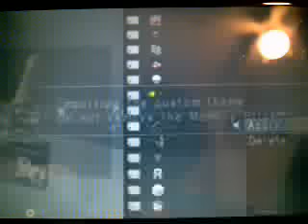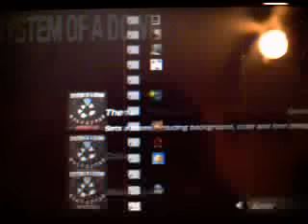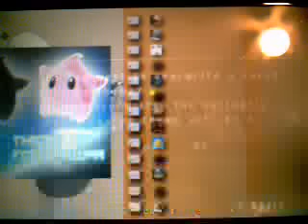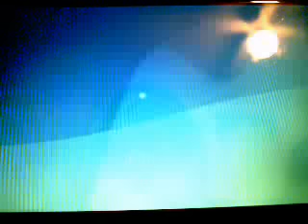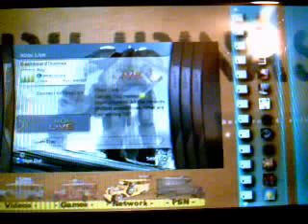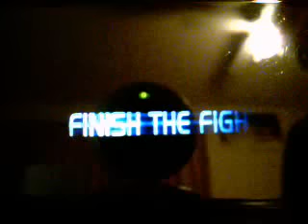5.00 m33-6 cxmb 3.3 homebrew psp 5.00m33-4 cfw ctf themes hacked from 5.02 ofw part 5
showing off some more themes i have found around the net. there is now a theme part 8 pack on my 4shared site for you to download.

i finish off the video with some of my first gameplay on the homebrew game i found blowup- tank game.

ask for it if you wanna try it.

check out my video with my custom gameboots and myrandomgameboot plugin.